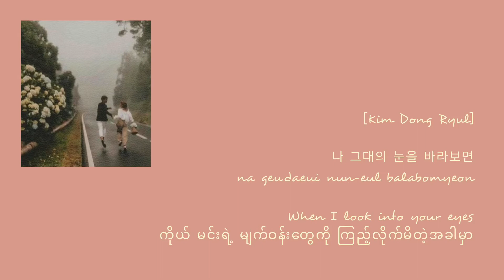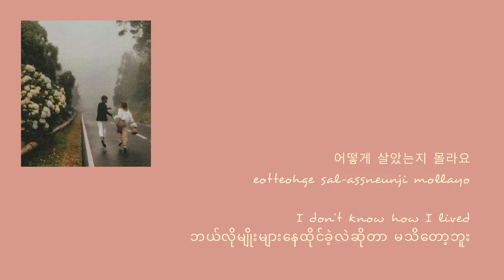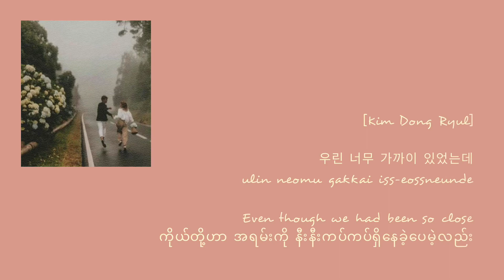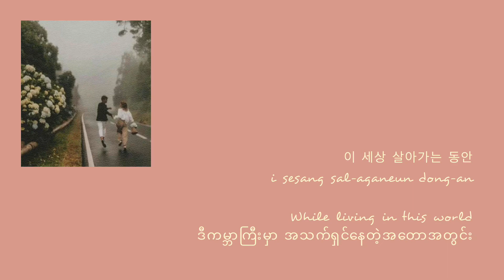기적 Miracle - 김동률 Kim Dong Ryul, 이소운 Lee So Eun Kor/Rom/Eng/MM lyrics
English and Myanmar Lyrics translation:
[Kim Dong Ryul]
When I look into your eyes
ကိုယ် မင်းရဲ့ မျက်ဝန်းတွေကို ကြည့်လိုက်မိတဲ့အခါမှာ
Everything seems like a dream
ဒီအရာအားလုံးက အိပ်မက်တစ်ခုလိုပါပဲ
Among all the people in this world,
ဒီကမ္ဘာပေါ်က လူတွေအများကြီးထဲမှာမှ
Maybe we two were unexpectedly
မမျှော်လင့်ဘဲ ကိုယ်တို့နှစ်ယောက်ဟာ
It might've been a miracle
အံ့ဖွယ်တစ်ခု ဖြစ်နေခဲ့မလားတောင်မသိဘူး

[Lee So Eun]
When I’m in your arms,
ကိုယ့်ကို မင်းရဲ့ရင်ခွင်ထဲမှာ ထွေးပွေ့ထားတဲ့အခါမှာ
I realize a new side of me
ကိုယ့်ရဲ့ ပုံစံအသစ်တစ်မျိုးကို သိလာရတယ်
Before i knew you,
မင်းကို မသိခဲ့တဲ့အချိန်တွေတုန်းက ကိုယ်ဟာ
I don't know how I lived
ဘယ်လိုမျိုးများ နေထိုင်ခဲ့လဲဆိုတာ မသိတော့ဘူး
might as well been dead
ကိုယ်ဟာ အသက်မဲ့နေခဲ့သလားတောင်မသိတော့ပါဘူး
[Kim Dong Ryul]
How could we have come across each other like this?
ဘယ်လိုဖြစ်လို့ ဒီလိုမျိုး တစ်ယောက်နဲ့တစ်ယောက် နားလည်နိုင်ခဲ့ကြတာများလဲ
[Lee So Eun]
Even though we had been so close
ကိုယ်တို့ဟာ အရမ်းကို နီးနီးကပ်ကပ်ရှိနေခဲ့ပေမဲ့လည်း
We don't even have enough time to love each other
တစ်ယောက်နဲ့တစ်ယောက်ချစ်ဖို့ အချိန်တွေတောင် မလုံလောက်ခဲ့ကြဘူး

[Kim Dong Ryul]
Believe in me
ကိုယ့်ကိုယုံကြည်ပါ
[Lee So Eun]
I will believe you
ယုံကြည်ပါ့မယ်
I'll be with you till the end of the world
ကမ္ဘာမြေကြီးအဆုံးအထိ ကိုယ်မင်းနဲ့အတူရှိနေပါ့မယ်

[Lee So Eun]
How long have you been looking for me?
ဘယ်လောက်ကြာအောင် မင်း ကိုယ့်ကို ရှာနေခဲ့ပြီးပြီလဲ
[Kim Dong Ryul]
Have you lost?
လမ်းပျောက်နေခဲ့သေးလား

[Lee So Eun]
Did you hear my prayer?
ကိုယ့်ရဲ့ဆုတောင်းသံကို မင်းကြားရရဲ့လား
[Kim Dong Ryul ]
Did you listen to my prayers?
ကိုယ့်ရဲ့ဆုတောင်းသံတွေကို မင်းနားထောင်နေရဲ့လား
While living in this world
ဒီကမ္ဘာကြီးမှာ အသက်ရှင်နေတဲ့အတောအတွင်း
When you pass by just once, whoa
မင်း တစ်ခေါက်လောက်ပဲ ဖြတ်သွားတဲ့အခါမှာ … ဝိုး ~
I hope we can recognize each other at a glance
အကြည့်တစ်ချက်နဲ့ ပဲ တစ်ယောက်ကိုတစ်ယောက် မှတ်မိဖို့မျှော်လင့်ပါတယ်
Like this …
ဒီလိုမျိုး …

~music~

[Lee So Eun]
[Kim Dong Ryul]
ကိုယ်တို့ဟာ အရမ်းကို နီးနီးကပ်ကပ်ရှိနေခဲ့ပေမဲ့လည်း
တစ်ယောက်နဲ့တစ်ယောက်ချစ်ဖို့ အချိန်တွေတောင် မလုံလောက်ခဲ့ကြဘူး

[Kim Dong Ryul]
Believe in me
ကိုယ့်ကိုယုံကြည်ပါ
[Lee So Eun]
ယုံကြည်ပါ့မယ်
ကမ္ဘာမြေကြီးအဆုံးအထိ ကိုယ်မင်းနဲ့အတူရှိနေပါ့မယ်

[Lee So Eun]
[Kim Dong Ryul]
Have you lost?
လမ်းပျောက်နေခဲ့သေးလား
[Lee So Eun]
ကိုယ့်ရဲ့ဆုတောင်းသံကို မင်းကြားရရဲ့လား
[Kim Dong Ryul ]
ကိုယ့်ရဲ့ဆုတောင်းသံတွေကို မင်းနားထောင်နေရဲ့လား
ဒီကမ္ဘာကြီးမှာ အသက်ရှင်နေတဲ့အတောအတွင်း
Like this …
ဒီလိုမျိုး …